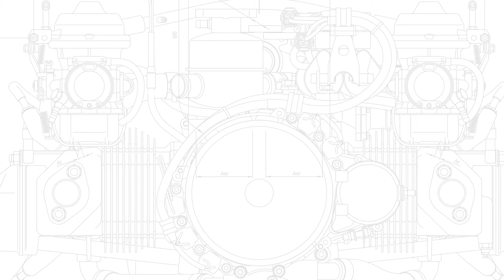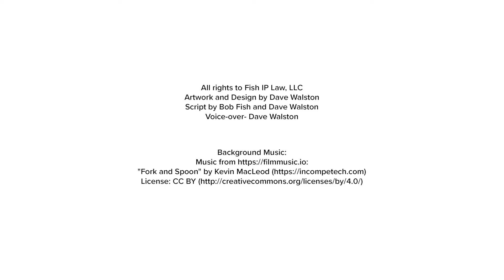FishFAQ™ 013 Prior Art